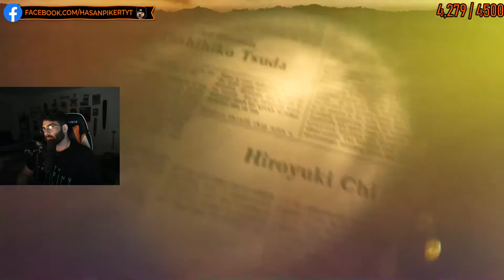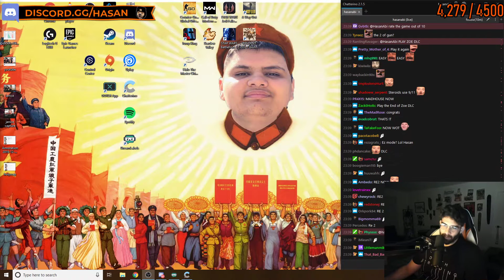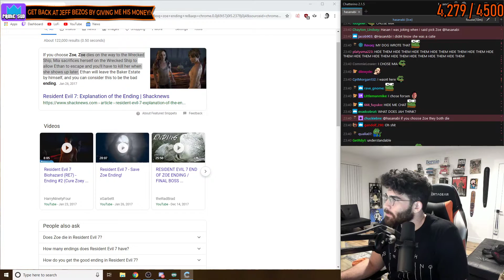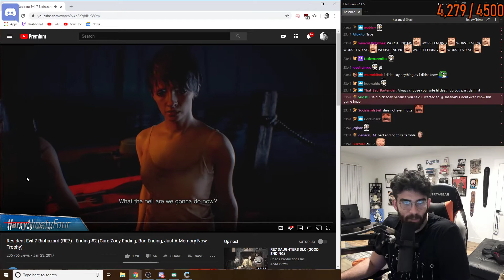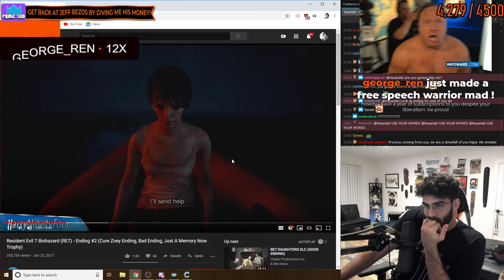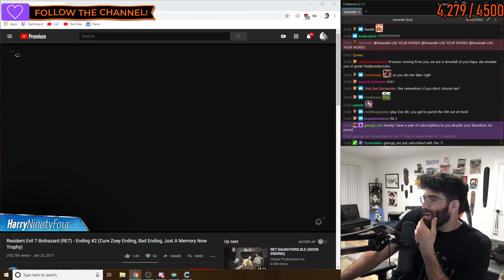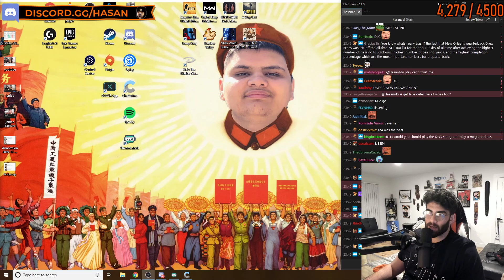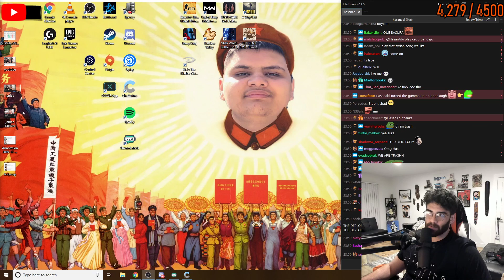Hasan Plays Resident Evil 7 - Part 4